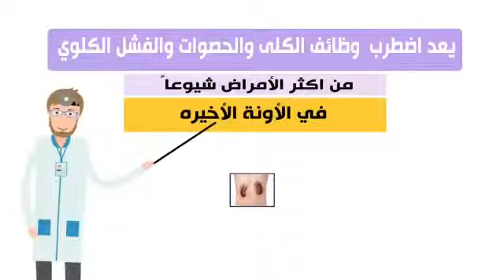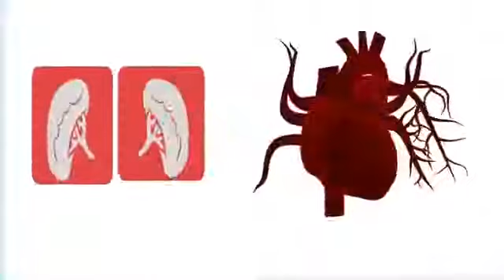المحافظة على الكلى